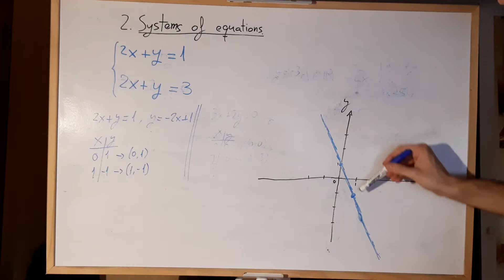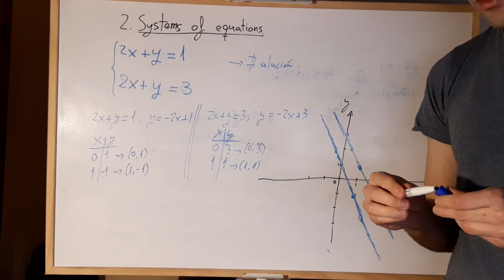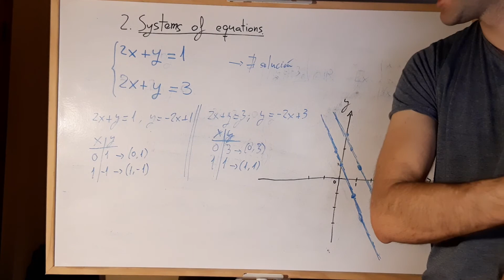2SBC (30): ¿Qué es un sistema de ecuaciones? (3) Rectas paralelas.